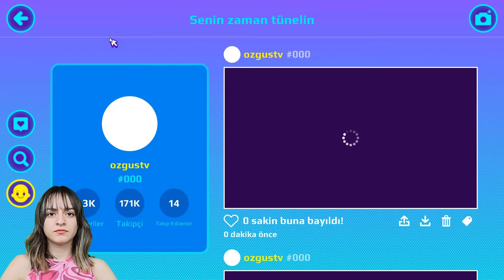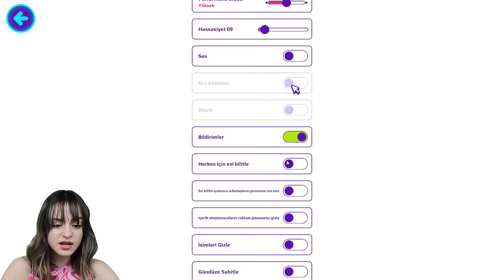PK XD YENİ GÜNCELLEME ! UĞURBÖCEĞİ VE KARA KEDİ !! AKUMALANAN KİŞİLER? SÜRPRİZ KUTULAR !! | ÖZGÜŞ TV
PK XD yeni güncelleme geldi. Yepyeni kıyafetler, eşyalar var. Akumalanan 4 kişiyi kurtaracağız ve 6 tane sürpriz kutuyu bulacağız. Gelen tüm yenilikleri keşfedeceğiz.. | PK XD new update has arrived. There are brand new clothes, items. We will rescue 4 people who have been akumatized and we will find 6 surprise boxes. We will discover all the incoming innovations.. | Ayrıcalıklardan yararlanmak için bu kanala katılın: